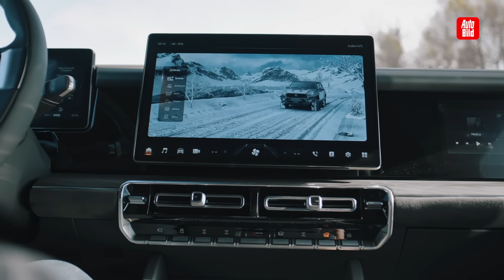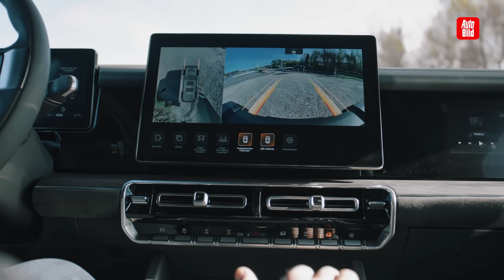M Hero 1 (2024) | Fahrbericht mit Thomas Geiger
00:00 Intro
01:00 Was sagt das Design aus?
02:08 Wie sieht der Innenraum aus?
05:23 Wie fühlen sich die ersten Meter an?
08:49 Wie schlägt er sich im Gelände?
12:02 Fazit